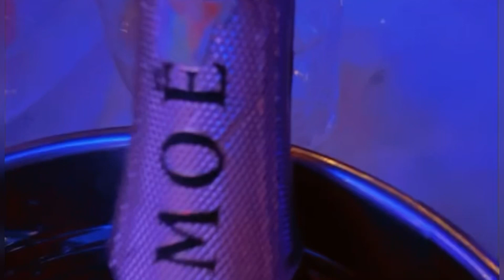How to celebrate a $400 low budget fun birthday